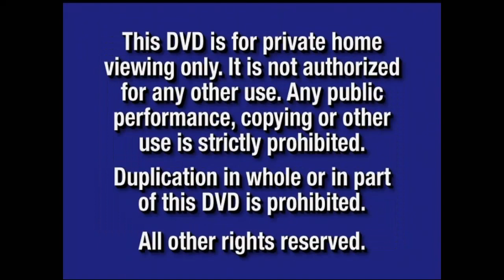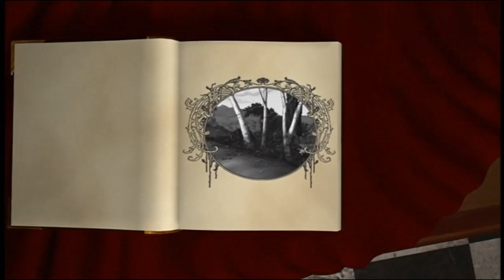Opening to Beauty and the Beast: Special Edition 2002 DVD (June 25, 2002 version)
Original DVD Release Date: October 8, 2002

Here's what the 2002 DVD release of Beauty and the Beast: Special Edition would look like if it was released on DVD on June 25, 2002 instead of October 8, 2002

Here's the order:
1. FBI Warning Screen (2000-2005)
2. Blue Warning Screen (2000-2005)
3. Walt Disney Home Entertainment Logo (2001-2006)
4. Coming Soon To Theaters Logo (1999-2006)
5. Treasure Planet Trailer
6. Coming Soon To Own on Video and DVD Logo (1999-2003)
7. Mickey's House of Villains Trailer
8. Monsters, Inc. Trailer
9. Beauty and the Beast: The Enchanted Christmas Trailer
10. DVD Menu
11. Digitally THX Mastered Logo (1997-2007)
12. Disney DVD Logo (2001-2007)
13. Beauty and the Beast: Special Edition Title Card
14. Walt Disney Pictures Logo (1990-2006)

NOTE: Fake/fanmade. This would've been the earliest debut for the trailer for Beauty and the Beast: The Enchanted Christmas since (I think) didn't make it's official debut until the actual DVD release to this on October 8, 2002

And @firstzachattackdvdblu-rayo3142, if you're watching this. You requested this for me to do for like an entire month now, and now, I did this just for you. Hope you enjoy this video like always